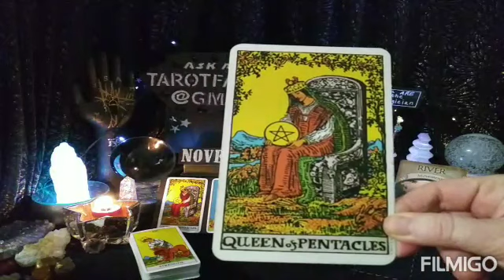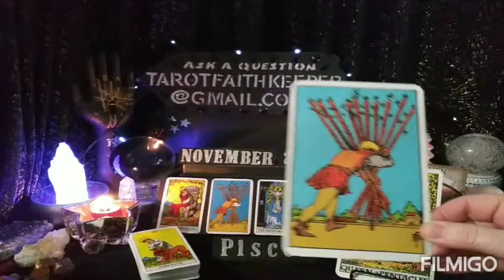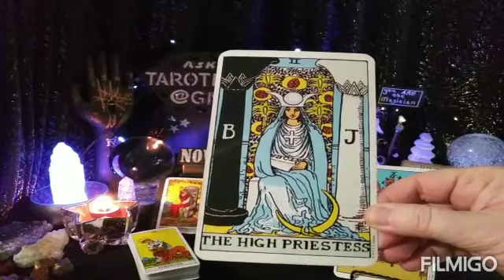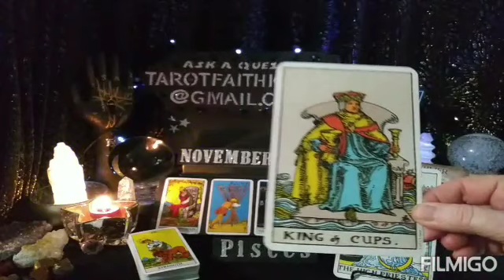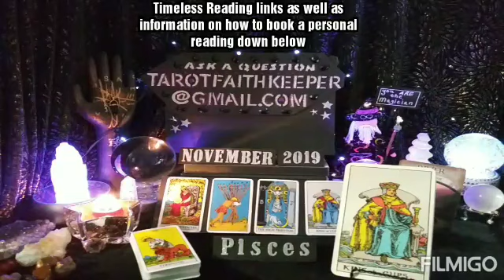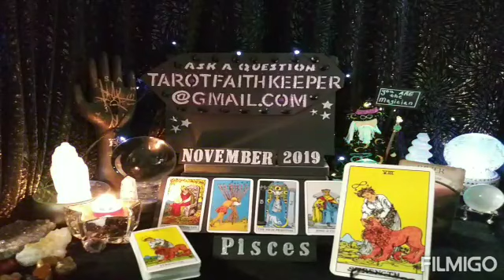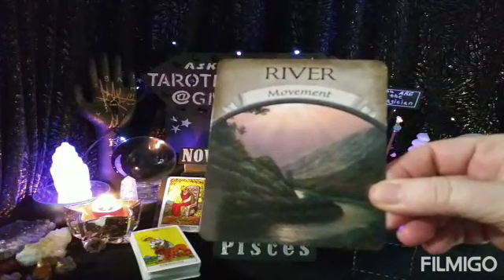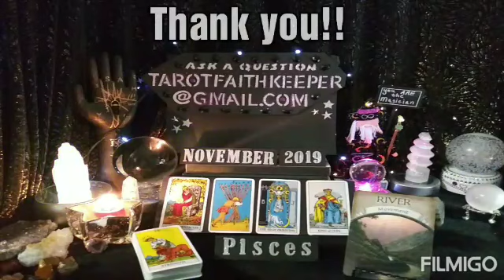Pisces ATTRACTION ON MANY LEVELS, UNREQUITED LOVE, HEALING ABILITIES November Psychic Tarot Reading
Lynda is performing a psychic tarot card predictive reading. This is a general reading. Please take with you what resonates with you, if it doesn't resonate, it is ment for another. Learn the meaning to the cards, Rider-Waite deck. Oracle deck, Earth Magic by Steven Farmer

Earth

Air

Fire

Water

Or

Bless you

Lucky

Drift Walker

and

Faith Keeper

Lynda